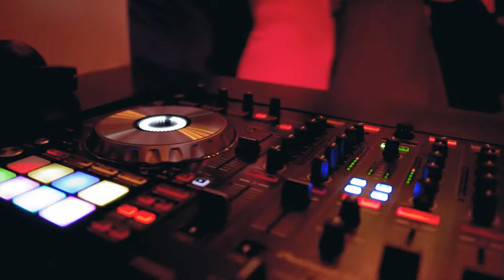River Rain Farms Barn Venue Wedding | DJ Adam | Uptown Entertainment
Check out DJ Adam in action as he takes the party to a 10! What a great wedding to be a part of!